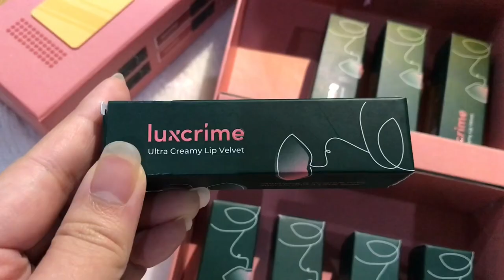KUPAS TUNTAS Ultra Creamy Lip Velvet Luxcrime! || Honest Review, Full Swatches, Wear Test terlengkap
Hello, it’s me again!✨

Di video kali ini, aku memberikan honest review untuk Lip Velvet  terbaru dari LUXCRIME! Hope u like it❤️

Kalian bisa dapetin Ultra Creamy Lip Velvet LUXCRIME tersebut dari link shopee dibawah ini:

Belanja di Sociolla dan dapetin ekstra diskon Rp25.000 dengan mendaftar SOCO di link bawah ini :

Kemudian masukkan kode voucher SBN07BF76 saat check out✨